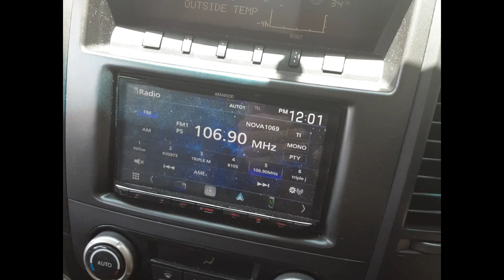2008 Mitsubishi Pajero – Stereo/Head Unit Test 5353